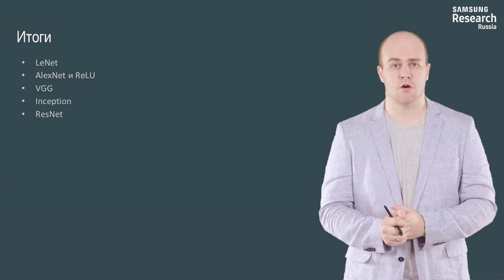Нейронные сети и компьютерное зрение - 130 урок. GoogLeNet и ResNet (2015)